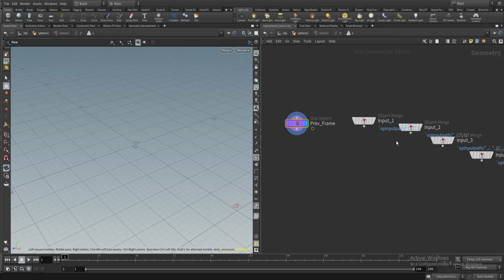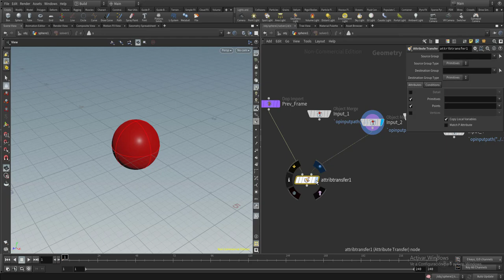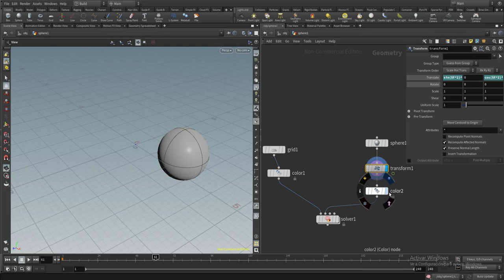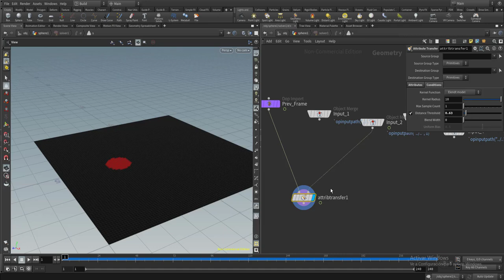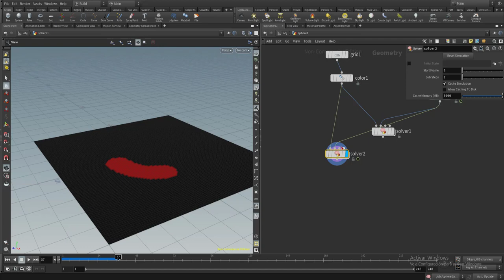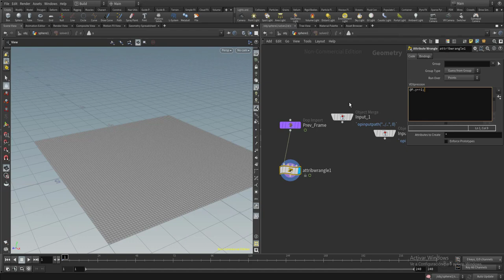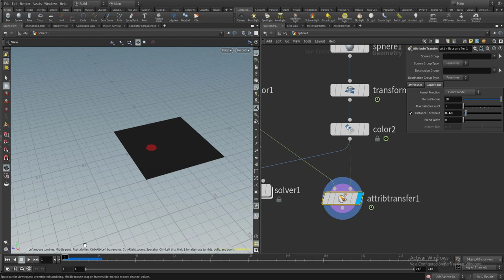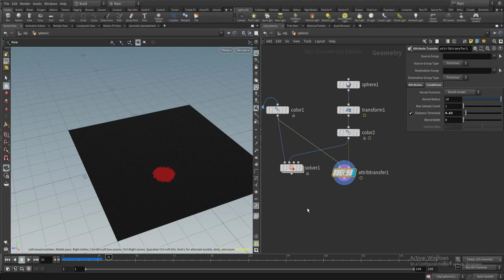Houdini 18 Tutorial Nº3. Solver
Capítulo 3 de la serie dedicada a los conceptos fundamentales de houdini 18, basado en la grandísima documentación escrita de Matt Estela
Toda esta serie será al igual que el recurso original de Matt, totalmente free y sin  anuncios de ningún tipo.